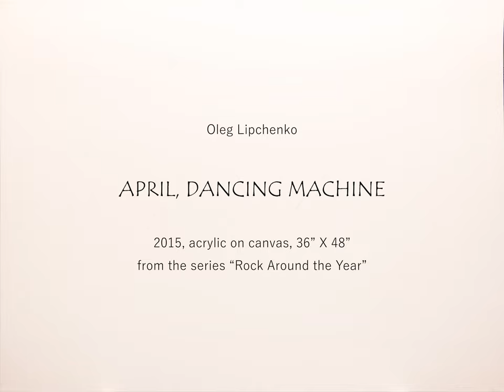"April - Dancing Machine" by Oleg Lipchenko, a time-lapse recording of the painting process.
"April - Dancing Machine"
2015, acrylic on canvas, 36 x 48 inches, a time-lapse recording based on several photos taken during the painting process.
This painting belongs to the “Rock around the Year", series of 12 paintings reflecting the eternal theme of Four Seasons of the year.
Please turn on sound.
My artworks, prints and illustrated books, available on my official